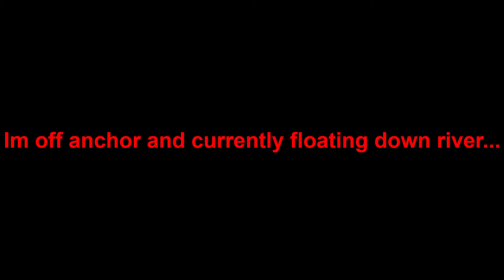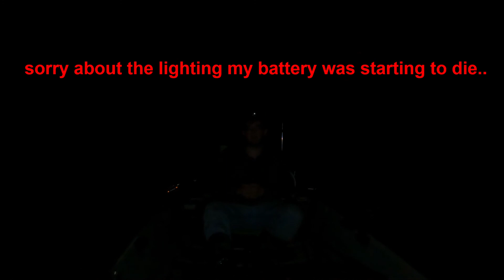Respect the river!!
A relaxing evening of catfishing quickly turns into a humbling cautionary tale...